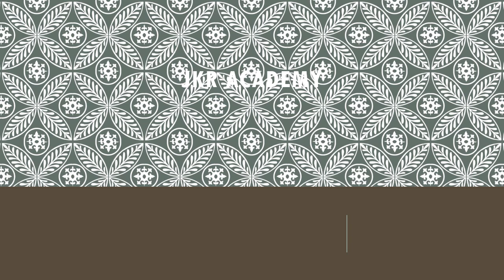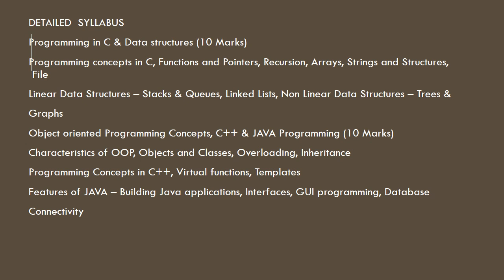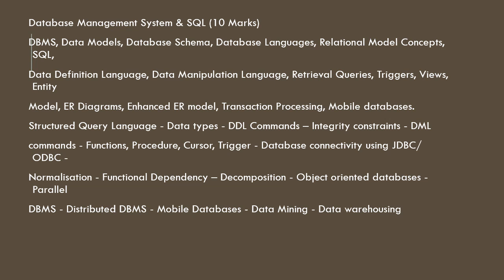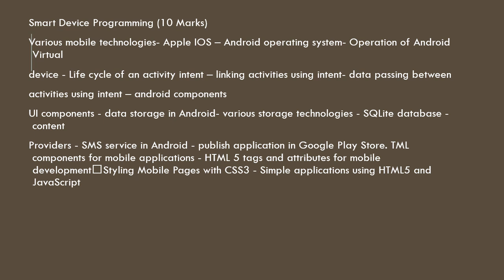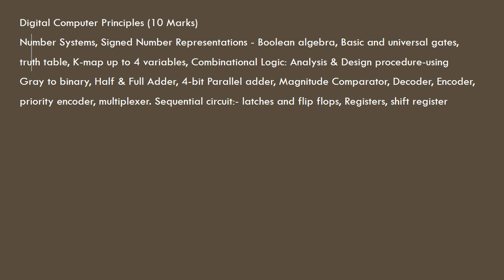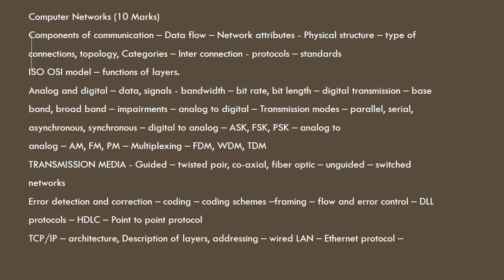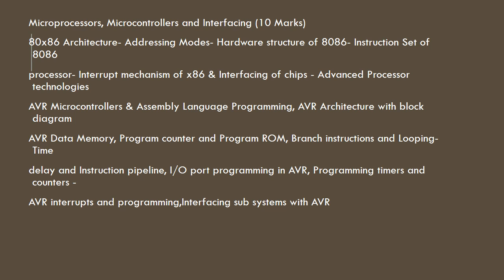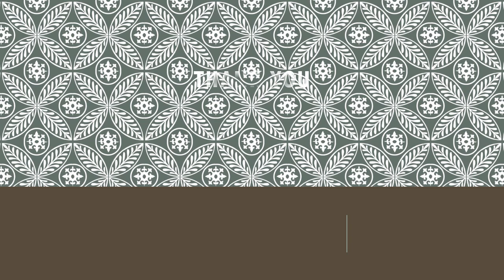DEMONSTRATOR/WORKSHOP INSTRUCTOR/EXAM DATEOUT/DETAILED SYLLABUS/CUT OFF MARK/SCALE OF PAY/VACANCIES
ASST . MOTOR VEHICLE INSPECTOR/ JUNIOR INSTRUCTOR/Typist/ PROGRAMMER/SYSTEM ADMINISTRATOR/SYSTEM ANALYST/COMPUTER PROGRAMMER/
 coaching

JAYAKRISHNAN PR
PRINCIPAL JKR ACADEMY